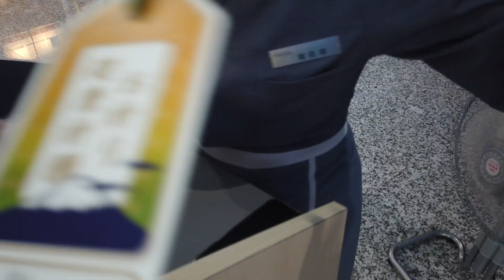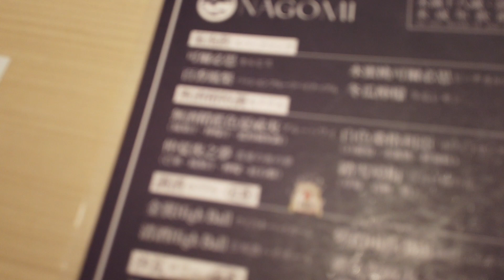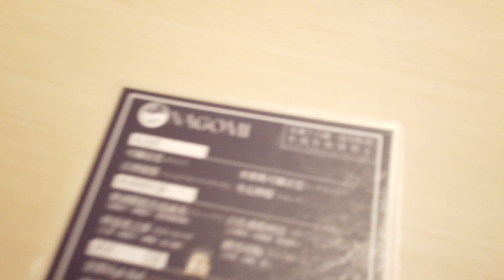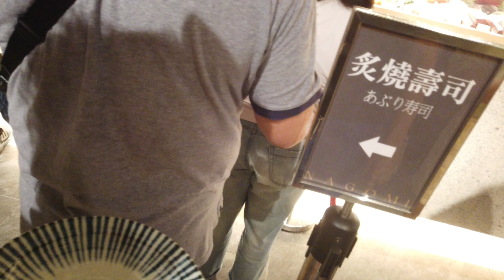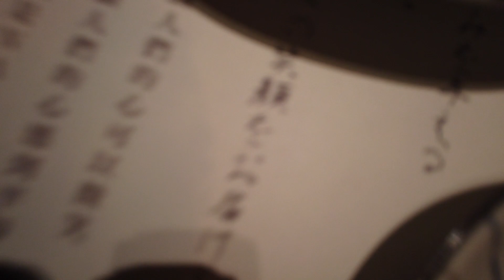Nagomi和食饗宴 午餐價錢高達1500 CP值頗低？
位居中山捷運站6號出口 他提供的和食饗宴
價位平日午餐（11:30～15:00）每位1,280元、
平日晚餐（17:30～21:30）每位1,480元，
週末例假日午、晚餐時段每位皆1,580元，（以上價格須加10%服務費）
兒童100公分以下免費、100～130公分半價、130公分以上全價計費；60歲以上客人用餐享95折優惠。
國泰白金卡以上可以打95折

飲料品項有酒精的調酒太淡
無酒精飲料推仲夏夜之夢 踏雪尋梅
果汁推綠巨人(類似蔬果汁) 或是每日現榨(我遇到的是西瓜汁)
但飲料都不宜多喝 很塞胃

生魚片推薦紅甘 煙燻過的鰹魚 章魚 但可惜晚餐才有青甘
炙燒的干貝可以跟師傅說不要飯 一共有干貝 星鰻 比目魚鰭邊三種品項 但可惜一次只能一種品項兩個

熟食區廣島牡蠣唐揚比較有印象 骰子牛印象很硬
鳳螺也滿新鮮 其他我覺得都普普(Nagomi這一區真的可以大刀闊斧)

甜點冰淇淋都很不錯 還有雞蛋糕 抹茶瑪德蓮

美味 三顆星
豐富度 兩顆星
生魚片 四顆星
甜點 三顆星
價位兩顆星
用餐時間五顆星
服務 五顆星

客倌可以自行選擇要好服務 還是多樣食材
每個人對於享受觀點不同
只是分享個人經驗

午晚餐差別
晚餐有青干生魚片 葡萄蝦 蕈菇干貝奶油燒 石斑魚 手卷
飲料多紅白酒